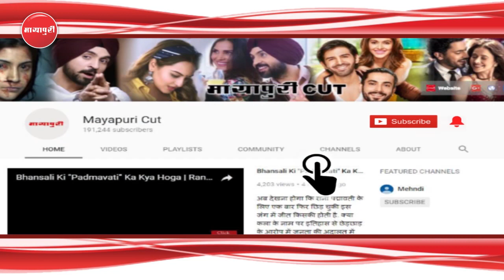"Race 3" Keliye "Salman Khan" Ki Fee Jaan Chounk Jayenge Aap | Jacqueline Fernandez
सलमान खान की फिल्म 'रेस 3' के लिए फैंस की दीवानगी बढ़ती जा रही है । सलमान और मेकर्स फिल्म का जबरदस्त तरीके से प्रमोशन कर रहे हैं । फिल्म में सलमान के अलावा बॉबी देओल, अनिल कपूर, जैकलीन फर्नांडीस, डेजी शाह और साकिब सलीम भी होंगे । खबरों की मानें तो फिल्म का बजट करीब 100 करोड़ रुपए है।इस फिल्म में सलमान की पसंद के हिसाब से एक्टर्स को कास्ट किया गया है । सलमान ने इन सभी को अच्छी फीस भी दिलवाई है । हालांकि सलमान के आगे बाकी कास्ट की फीस कौड़ी के बराबर है । फिल्म में साकिब, सूरज नाम का किरदार निभा रहे हैं ।